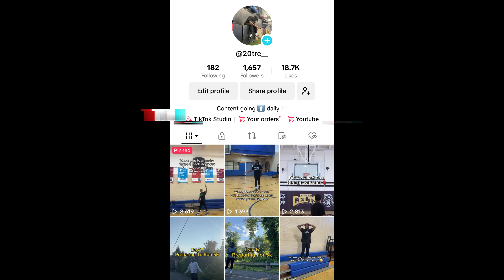BROOKLYN NETS CAM THOMAS FULL SCORING BAG WORK !!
5 SPOTS 1 DRIBBLE PULL UP 2:00
2X JAB + 1 DRIBBLE + SIDESTEP 7:27
2X JAB + 1 DRIBBLE + MISDIRECTION BASELINE 8:27
2X JAB + 1 DRIBBLE + STAB +STEPBACK 10:31
2X JAB + 1 DRIBBLE + STAB + CHANGE DIRECTION 12:09
FLOAT 3 & FLOAT + CHANGE DIRECTION 13:40
SHOT FAKE + 1 DRIBBLE + HALF SPIN 15:22
15 FREE THROWS 16:46